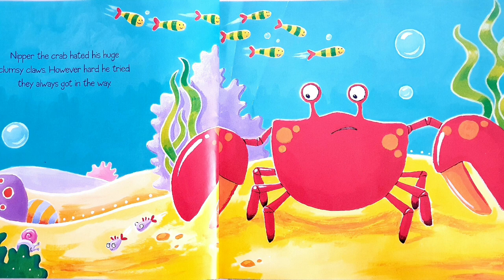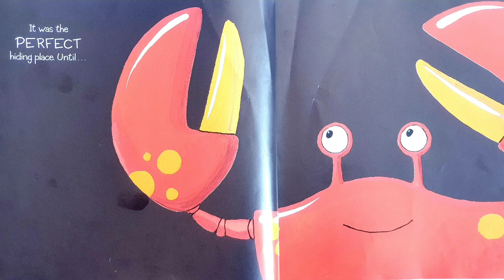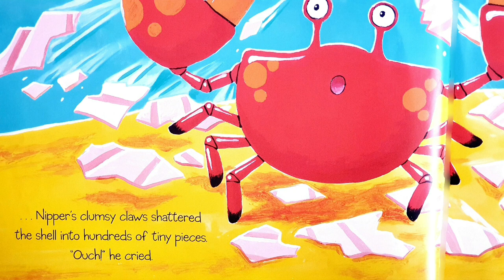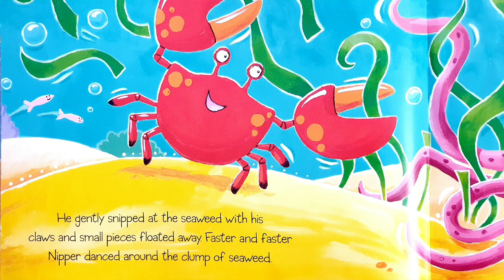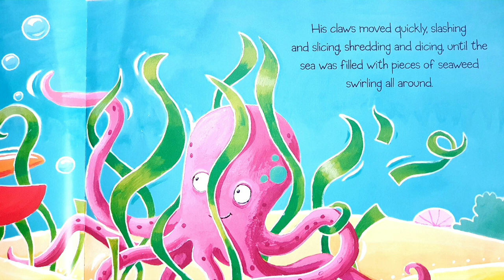🦀 Kids Book Read Aloud: CLUMSY CRAB by Ruth Galloway